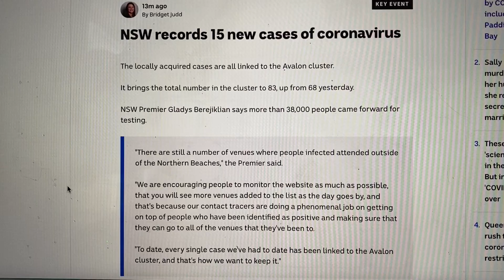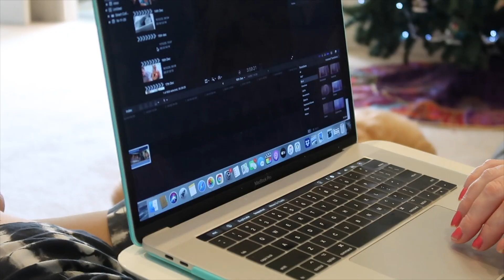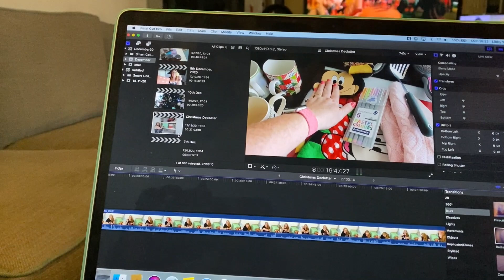VLOGMAS 2020 - Day 21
0:00 Vlog
24:43 Advent Tea
41:09 Vlog